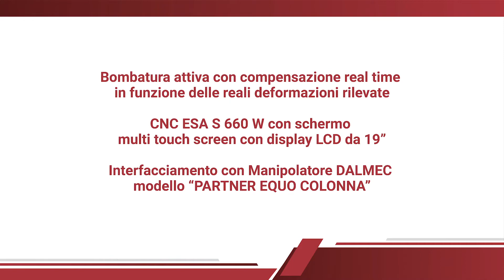Servopressa Piegatrice Oleodinamica serie “HYBRID” MOD. SPC-H 3180” con MANIPOLATORE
✔ Lunghezza utile di piegatura: 3200 mm.
✔ Forza di lavoro: 1800 kN
✔ Corsa del portalama superiore: 350 mm.
✔ Intermedi pneumatici H = 110 mm.
✔ Assi controllati: 6 (Y1-Y2-X1-R-Z1-Z2)
✔ Bombatura attiva con compensazione real time in funzione delle reali deformazioni rilevate
✔ CNC ESA S 660 W con schermo multi touch screen con display LCD da 19”
❗ Interfacciamento con Manipolatore DALMEC modello “PARTNER EQUO COLONNA”.
✔ Sistema di controllo dell’angolo a raggi laser THE FASTERMADE di GADE
✔ SISTEMA LAZERSAFE IRIS
✔ Supporti lamiera anteriori specifici
✔ SOFTWARE ESABEND 3DM